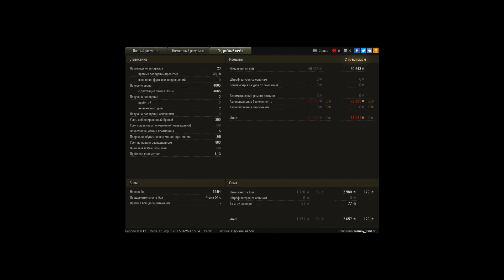M18 Hellcat, Песчаная река, Стандартный бой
Игрок: Nemoy_39RUS [CHECK]